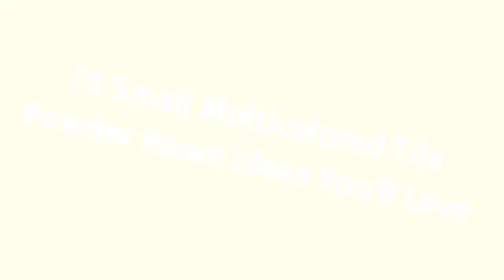75 Small Multicolored Tile Powder Room Design Ideas You'll Love 🔴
0:00:00 - Intro
0:00:12 - Small Multicolored Tile Powder Room Design Ideas You'll Love: Inspirations 1 to 25
0:03:03 - Small Multicolored Tile Powder Room Design Ideas You'll Love: Inspirations 26 to 50
0:06:07 - Small Multicolored Tile Powder Room Design Ideas You'll Love: Inspirations 51 to 75